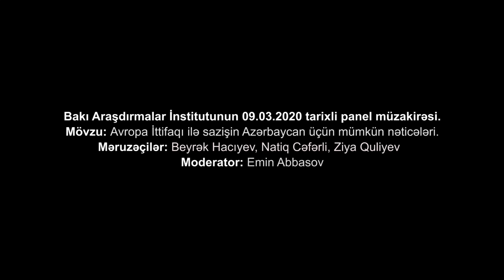Bakı Araşdırmalar İnstitutu: Aİ ilə müzakirə olunan yeni sazişin Azərbaycan üçün mümkün nəticələri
Bakı Araşdırmalar İnstitutunun 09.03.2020 tarixli panel müzakirəsi. Mövzu: Avropa İttifaqı ilə ikitərəfli münasibətlərin hüquqi əsasını təşkil edəcək yeni [hərtərəfli] sazişin Azərbaycan üçün mümkün nəticələri. Tədbirdə sazişin imzalanmasının şərtləri ilə bağlı mövqelər və arqumentlər müzakirə edilib
Məruzəçilər: Beyrək Hacıyev, Natiq Cəfərli, Ziya Quliyev
Moderator: Emin Abbasov